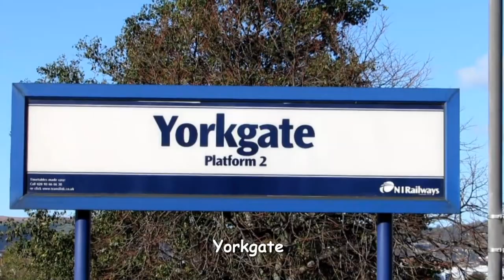RPSI 85 & 461 on the Broomstick Belle 28/10/2018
Today the RPSI ran their annual Broomstick Belle railtour (Belfast Lanyon Place to Whitehead RPSI base) We first see the tour at the Lagan bridge after arriving on an ECS movement from Whitehead. We head over to Yorkgate to see the first run of the day. Our next stop is Greenisland going tender first with little speed. Then we head just south of Whiteabbey to Whitehouse on 85's final run after an engne swap in Whitehead 461 leads the Mark 2s to Belfast we see this at Trooperslane and on the final run we head to Kilroot (Downshire beach) to see it.

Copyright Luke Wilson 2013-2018